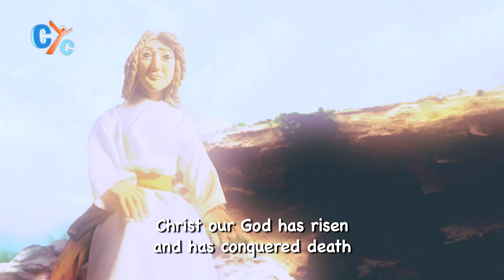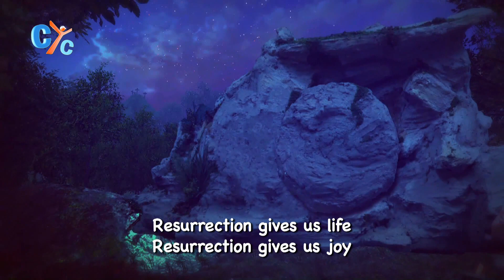Ekhrestos Anesty Song